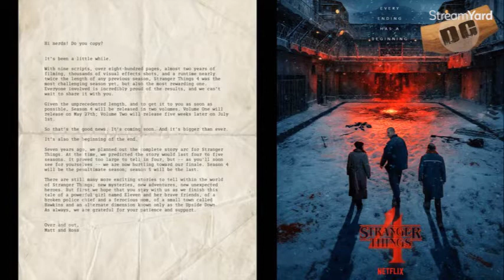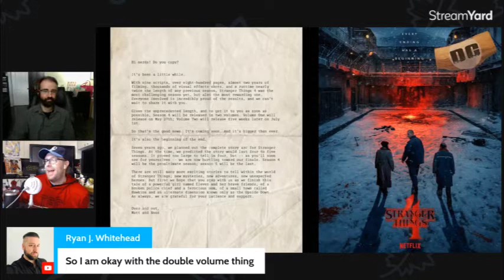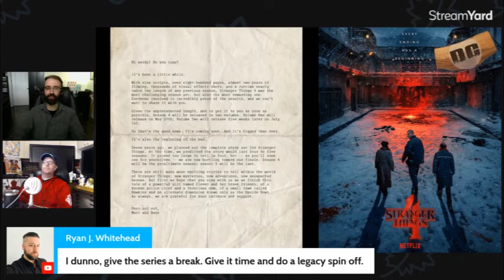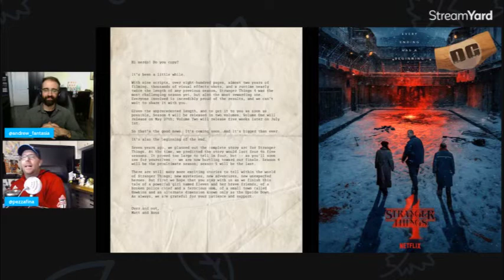Stranger Things Coming To An End | Spinoffs on the Way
What to expect from the last 2 seasons of Stranger Things, and the Spinoffs.